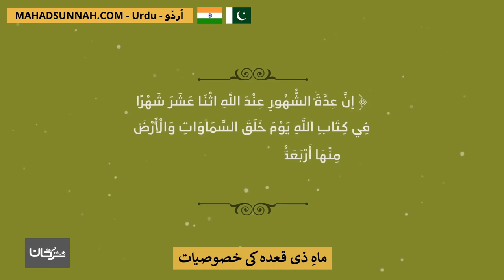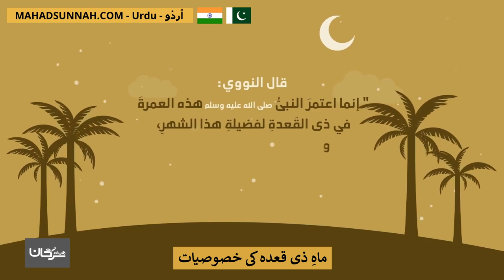ماہِ ذی قعدہ کی خصوصیات خصائص شهر ذي الحجة